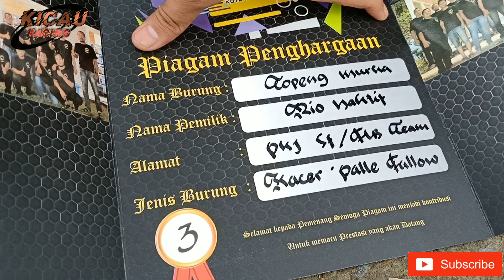Bongkar rahasia rawatan KACER NASIONAL-TOPENG MURKA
Di vidio ini berisikan tentang bongkar rahasia rawatan harian dan lomba dari burung kacer nasional topeng murka milik H. rio nahtif dari pkj_sf pekalongan, kacer yang sering menjuarai event regional bahkan nasional ini sudah sangat terkenal di kalangan kacer mania daerahnya.

Kebetulan kami dari KICAU RACING dapat berbincang dan berhasil mengupas setingan rawatan harian dan lomba burung fenomenal ini. Semoga vidio ini bermanfaat Untuk teman2 kicau mania.